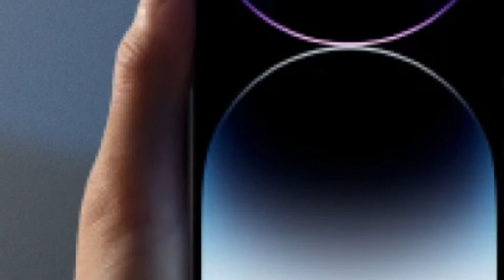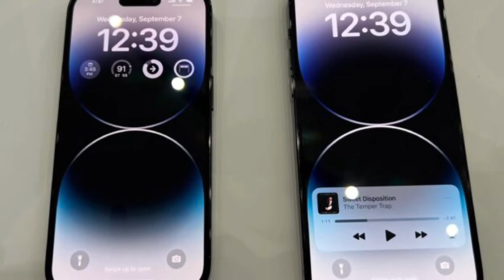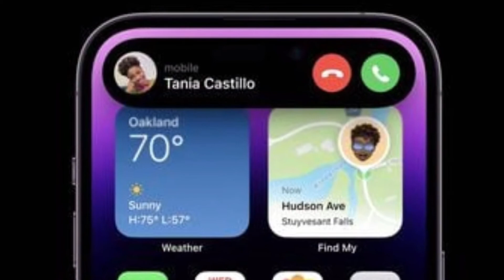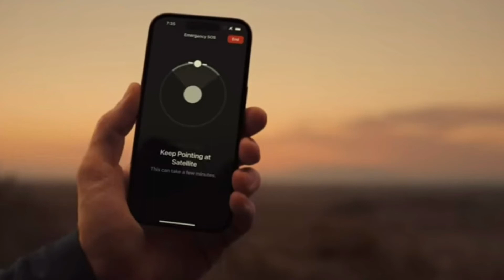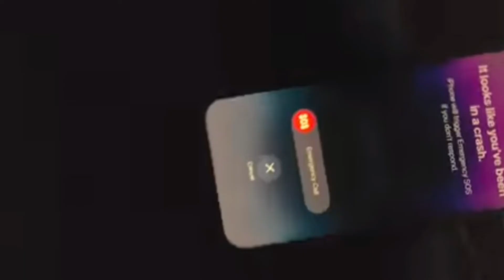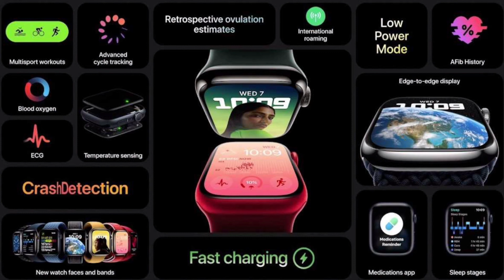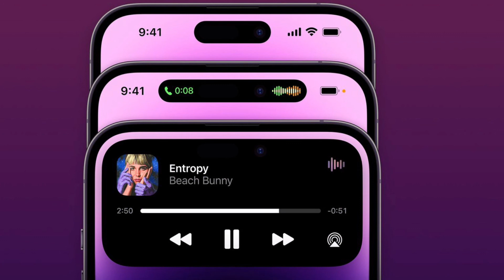I phone 14 pro max Rs 1.9 lakh | Iphone 14 details | Iwatch | Iearbuds | in kannada